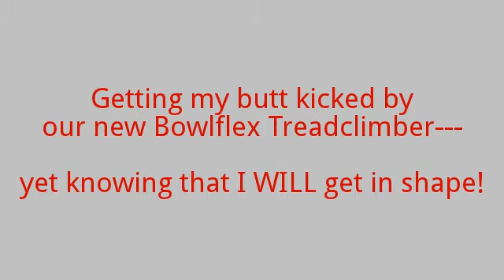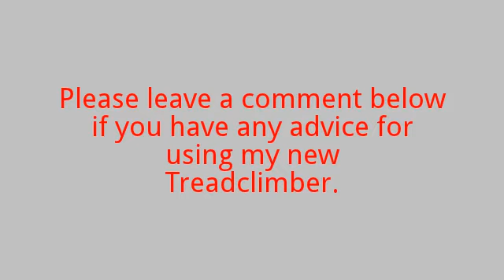Getting My Butt Kicked by the Treadclimber - Day 22 Gina's Coming Up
"Success seems to be connected with action.  Successful people keep moving.  They make mistakes, but they don't quit." ~ Conrad Hilton

Oh my goodness!  As I reported yesterday, our ordered Bowflex Treadclimber arrived and my husband got it put together last night.

So today was the BIG day. the start of my using it to get in shape,,again!

You've seen the commercials, right?  The person is just walking along, barely breaking a sweat!  Just 30 minutes, 3 times a week and you can look like that!

Yeah, right! I could barely do five minutes before I thought I was going to collapse!

The good news is that I like the machine and I am visualizing myself in the commercial, handling the 30 minute workout.

 I know that I will be happy that I made the decision to get in shape.  A much better option to be proactive rather than reactive to potential health issues.

I will keep you periodically posted on my progress!

If you want to know what has me so excited about the future and knowing I want to get in shape to enjoy it, click this link and check it out.

I plan to look fabulous on the beaches of the world!1

The creator of this video may be compensated as a result of the video.